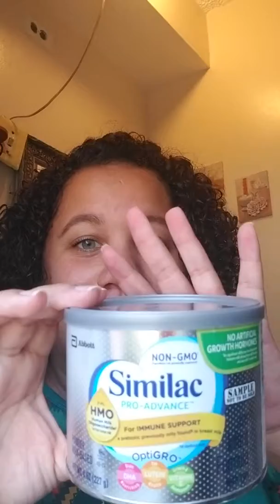Similac Samples (Similac Strong Mom) l Formula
Also not only for expectant mothers, if you have a baby who's on formula or a toddler who uses their toddler based milks, I would strongly suggest you sign up. Free/discounted products for your kids is always a win win situation!!!